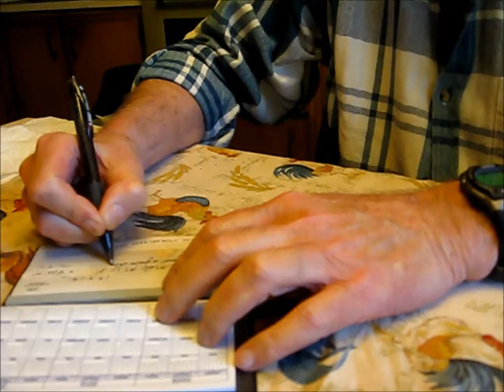greg biffle #16 burnout - 2012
NASCAR event in Las Vegas.  Smoke and Mirrors.  Good time!